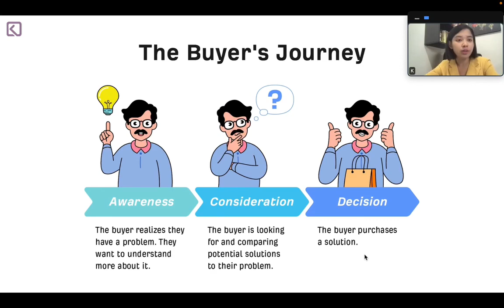Buyer's Journey နှင့် Content များ။ Buyer's Journey ဆိုတာဘာလဲ (အပိုင်း ၃၄)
Digital Content Marketing သင်ခန်းစာတွေကို K ရဲ့ Youtube Channel ကနေအခမဲ့ လေ့လာနိုင်အောင် စီစဉ်ပေးထားတာဖြစ်လို့ Playlist မှာ Digital Content Marketing သင်ခန်းစာများလို့ရိုက်ရှာပြီး သင်ခန်းစာတွေကိုလေ့လာနိုင်ပါတယ်ရှင်♥️

𝗧𝘂𝗿𝗻 𝗬𝗼𝘂𝗿 𝗪𝗲𝗮𝗸𝗻𝗲𝘀𝘀𝗲𝘀 𝗜𝗻𝘁𝗼 𝗦𝗧𝗥𝗘𝗡𝗚𝗧𝗛𝗦
𝐇𝐭𝐞𝐭 𝐊 𝐊𝐡𝐚𝐢𝐧𝐠 - 𝐘𝐨𝐮𝐫𝐂𝐨𝐧𝐬𝐮𝐥𝐭𝐚𝐧𝐭